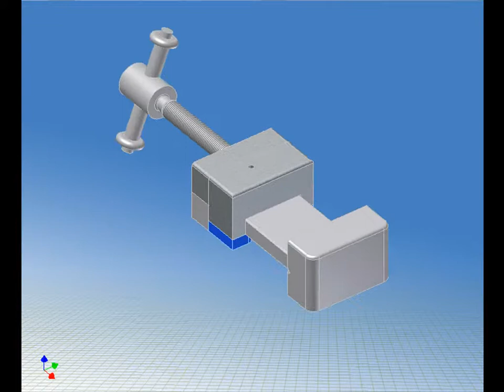paulocad/cam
Tornillo de banco